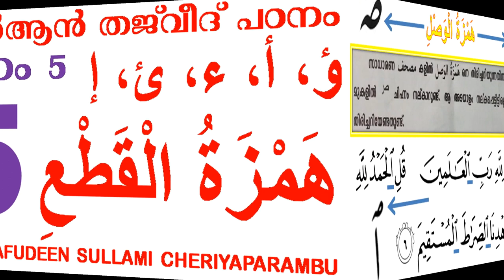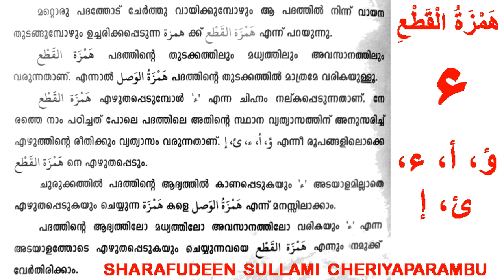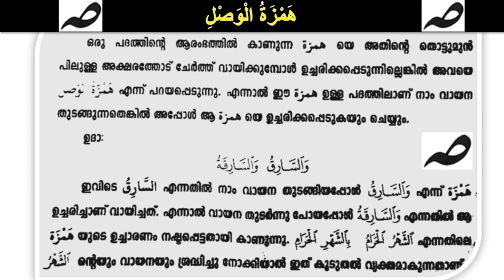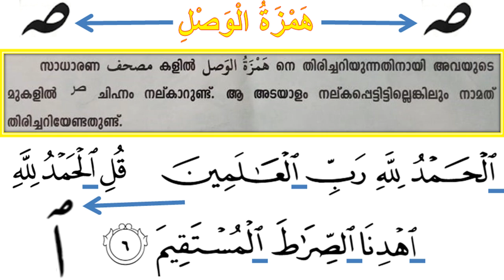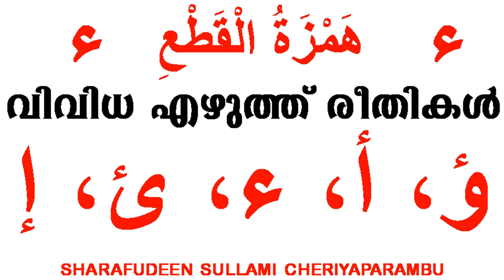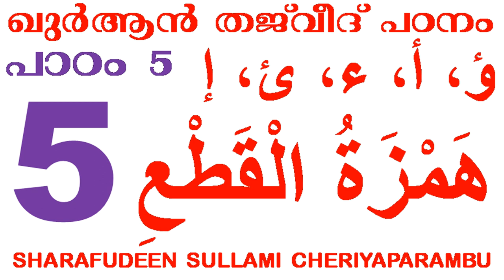ഖുർആൻ തജ് വീദ് പഠനം പാഠം 5 ഹംസത്തുൽ ഖത്അ് ഷറഫുദ്ദീൻ സുല്ലമി ചെറിയപറമ്പ്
തജ് വീദ് പഠനം ലളിതമായ രൂപത്തിൽ